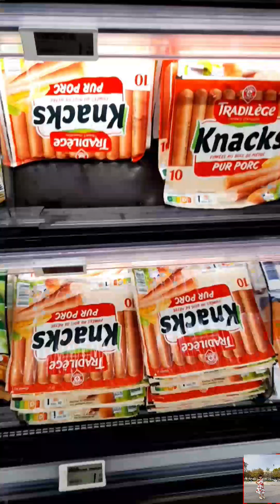Đi đến trung tâm Pk3 mua đồ cuối tuần